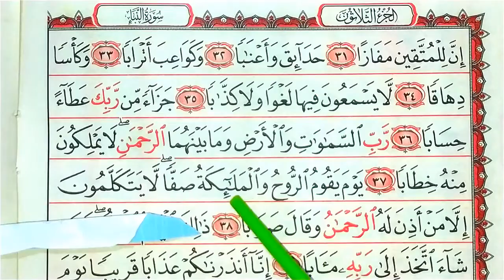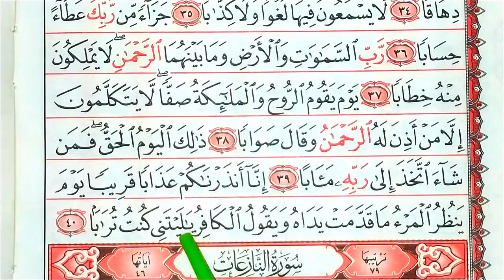Ngaji Murattal Surat An Naba Irama Jiharkah | Shidqi Abu usamah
Surah An-Naba ada di juz 30 |
Video ini berisi tetang membaca Al Qur'an surat An Naba yaitu surat ke 78 dala Al-Qur'an.

Silahkan di simak. Semoga Bermanfaat,
Bagi yang ingin ikut Ngaji bareng via online silahkan hubungi kami di 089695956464 WA